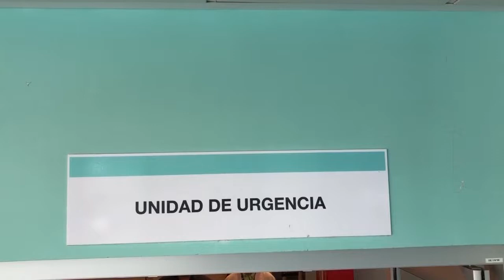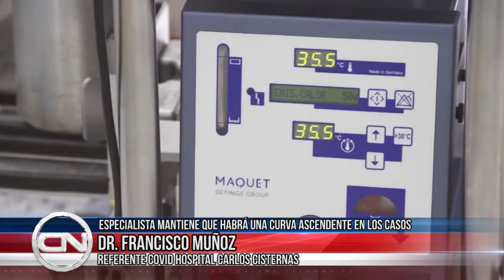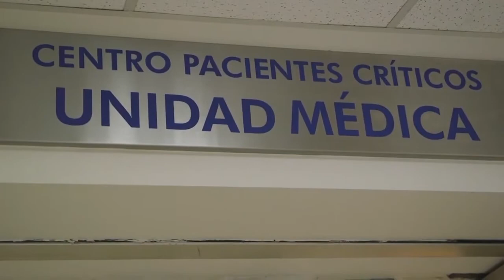19 ene 2022 Panorama del hospital de Calama habría mejora en cuanto a camas críticas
19 ene 2022 Al ser tema de incumbencia y preocupación en la comunidad calameña, el referente covid del Hospital de Calama se refirió al estado del recinto médico respecto a la ocupación de camas…. El panorama actual sería mucho más alentador que la semana anterior